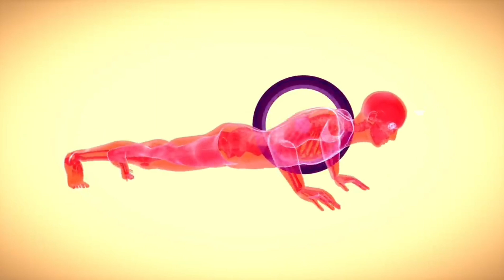ये 6 एक्सरसाइज जो हैं वजन कम करने का ब्रह्मास्त्र।Somnath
Thanks
Yoga flow full body stretch,Yoga for men,Zumba aerobics workout for weight loss,Aerobic dance with song,zumba dance